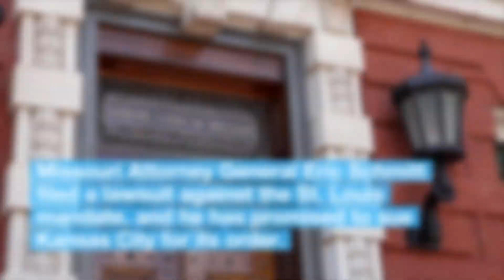Mask mandates return to Missouri after CDC guidance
Mask orders are returning to Missouri's two largest cities as the U.S. Centers for Disease Control and Prevention issued new guidance regarding masking.

Missouri Business Alert is a digital newsroom that provides the top business news from across the state of Missouri. The publication aims to keep the state's business decision makers informed about the stories important to them.